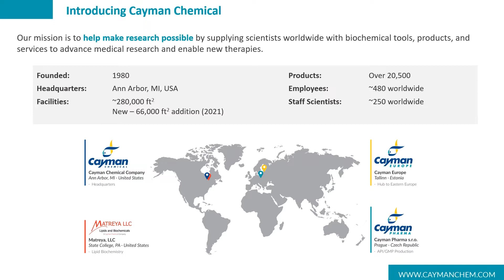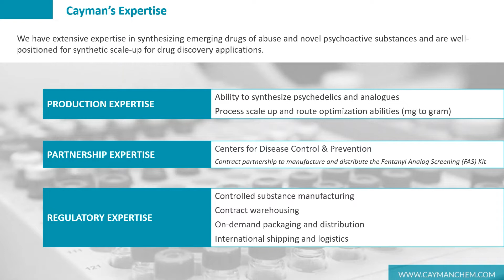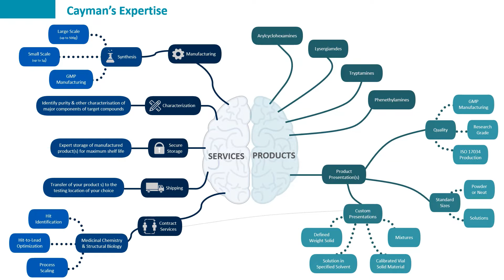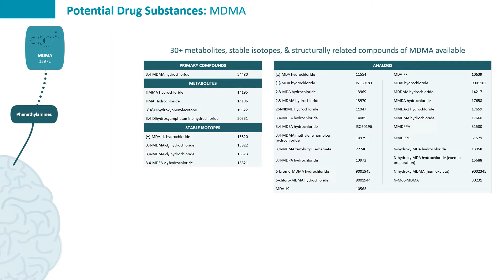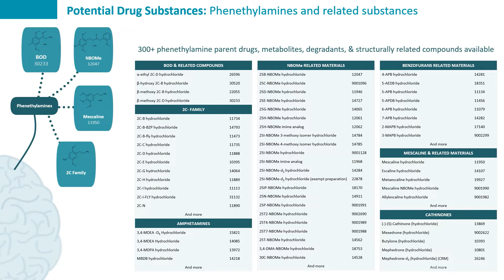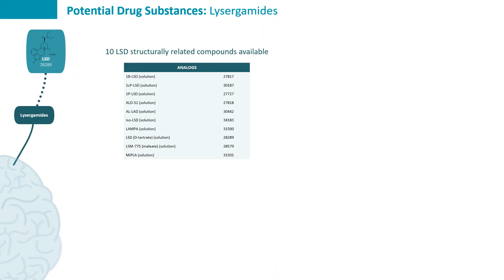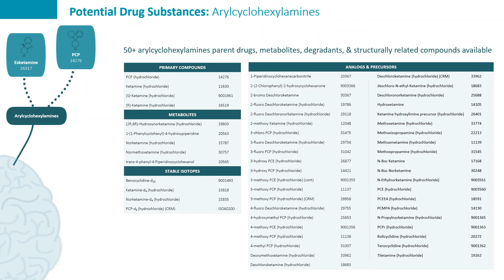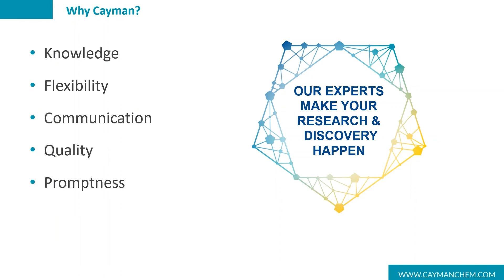Psychedelic Targets Research & Development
Cayman Contract Services is a global, preclinical drug discovery and development organization, providing chemical synthesis and analysis, medicinal chemistry, and bioanalysis services on a contract basis. Learn more about the expertise and capabilities we offer to advance research and discoveries in the psychedelic-based therapeutics space. Contact our experts today